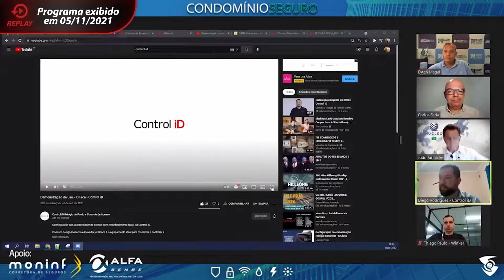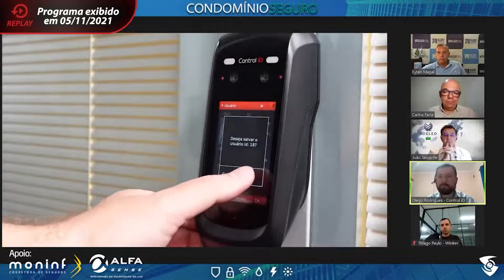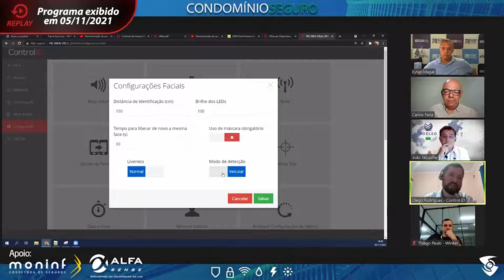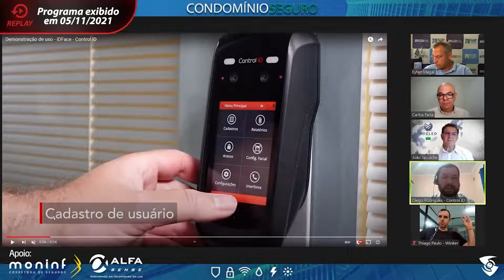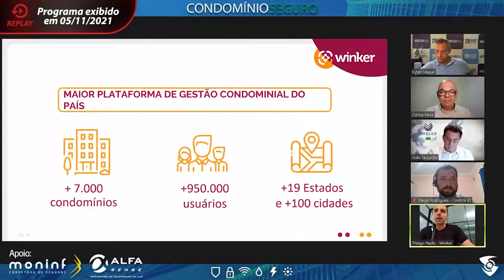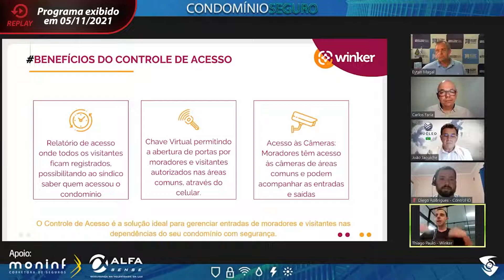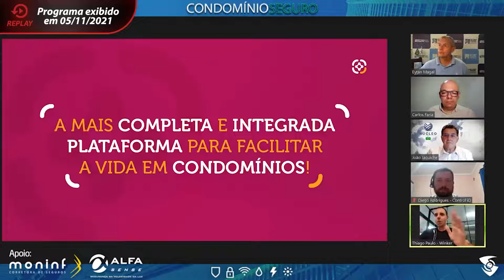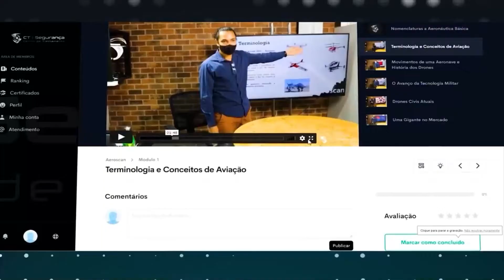Estressando o Controle de Acesso em Condomínios Residenciais | Thiago Paulo e Diego Rodrigues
Estressando o Controle de Acesso de Condomínios Residenciais | Thiago Paulo e Diego Rodrigues

Convidados:
Thiago Paulo - Diretor da Winker
Diego Rodrigues - Gerente de Produto Control ID

Nosso grupo de apresentadores reúne os especialistas:
Eytan Magal, Carlos Faria e João Jaouiche.

Nossos esforços visam apoiar processos decisórios em nível estratégico. Para tanto, a partir de pressupostos da avaliação de desempenho, desenvolvemos uma plataforma capaz de identificar, organizar, mensurar e gerenciar esforços alocados com vistas a consecução de objetivos individuais e organizacionais.

Contamos com uma equipe multidisciplinar com experiência profissional e formação acadêmica necessária ao atendimento de expectativas de nossos clientes, no mesmo sentido, com um portfólio de soluções aplicadas aos setores públicos e privados.

Todos os episódios ficam gravados e disponíveis aqui no canal. E você pode contribuir compartilhando este conteúdo, deixando o seu like, se inscrevendo no canal, ativando as notificações e comentando a sua opinião, sua visão sobre o tema, dando sugestões e interagindo conosco. Use sempre nossas hashtags para nos apoiar!

🎓 Já pensou em transformar o seu futuro com menos de R$1 por dia?
Experimente por sete dias grátis. Clique e Seja Membro!

Estressando o controle de acesso de condomínios residenciais | Thiago Paulo e Diego Rodrigues | Condomínio Seguro